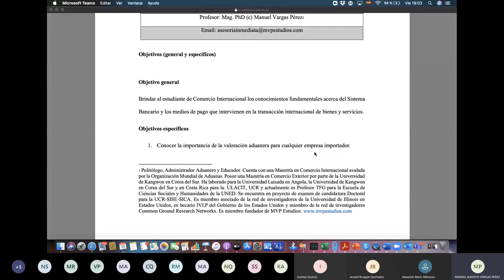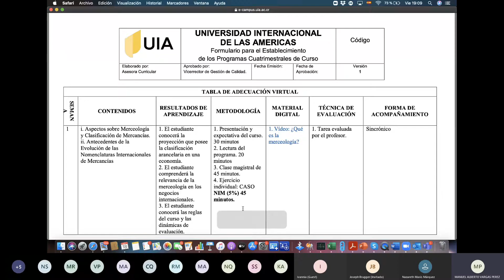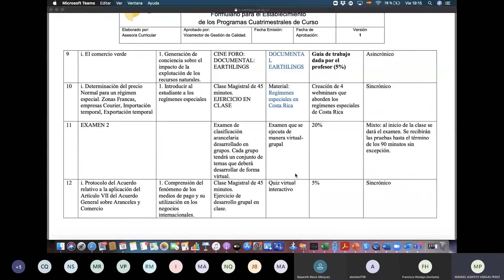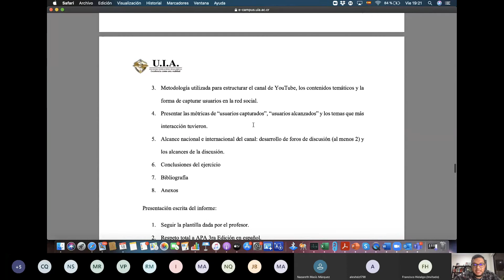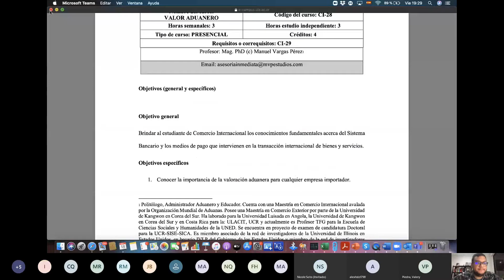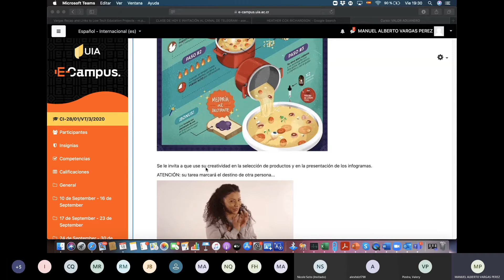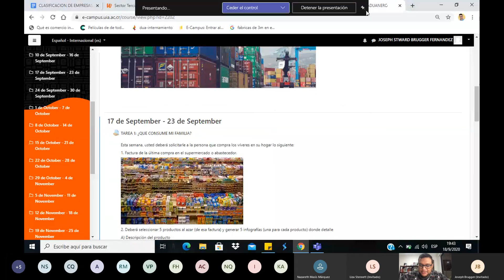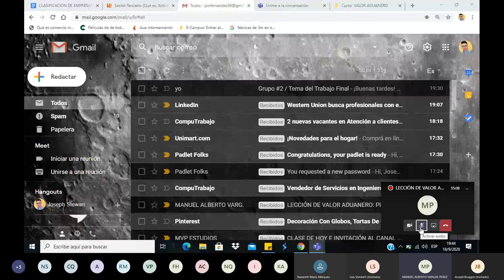LECCIÓN 1 VALOR ADUANERO UIA-CRC. PROFESOR MANUEL VARGAS. 3CO-2020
Clase inicial del curso: Valor Aduanero de la UIA.